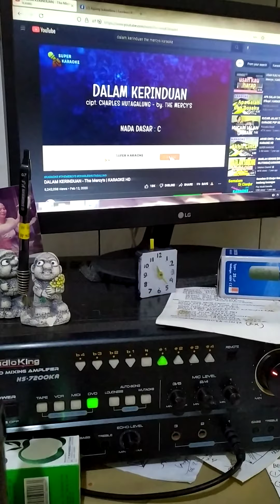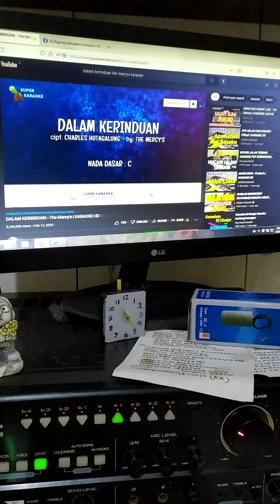DALAM KERINDUAN - KETUT BUDIARTHA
Hasil rekaman karaoke tgl.30 Nopember 2021 berlokasi di Jero Panti blkg Toko Sabar jalan Sutomo IXA/2 Denpasar